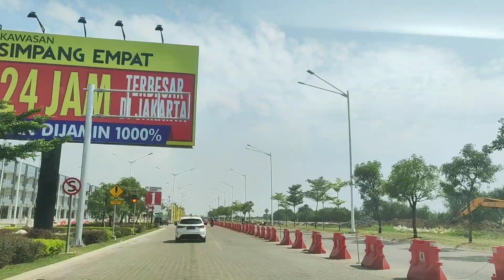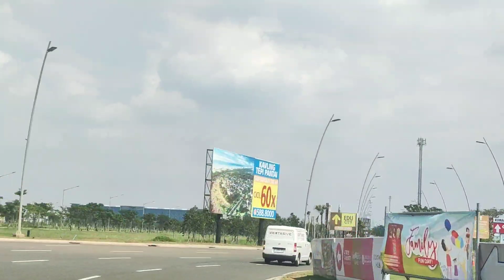Menelusuri jalan menuju pantai pasir putih PIK 2 Aloha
Menelusuri jalan menuju pantai pasir putih PIK 2 Aloha|| jakarta ||jembatan Linggi